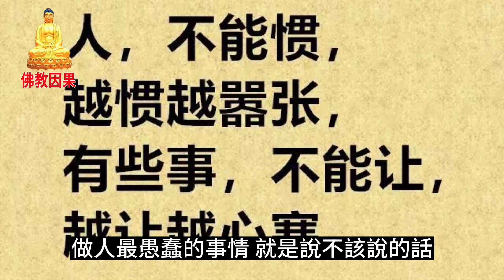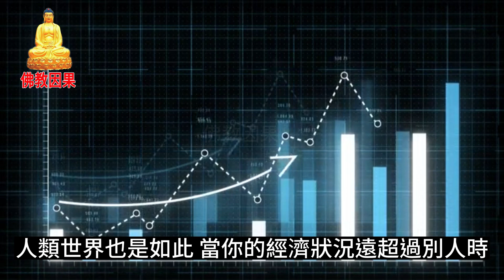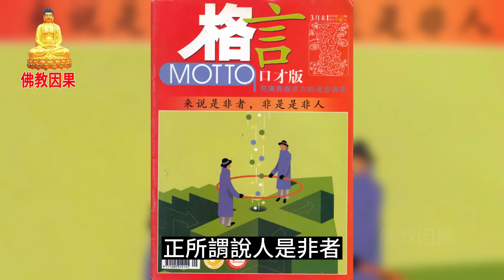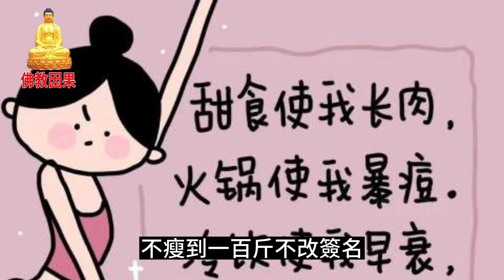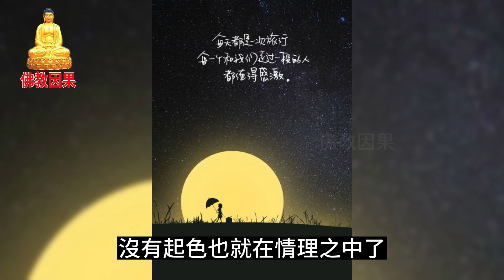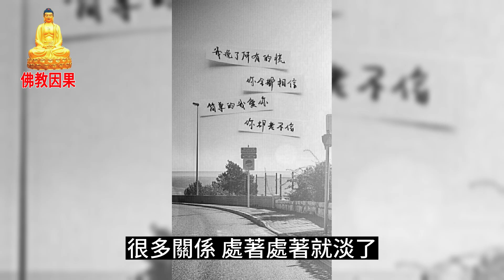千萬不要向別人透漏自己的這3個秘密，對你沒好處【佛教因果】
海明威有句話说：“我們花了兩年時間學會說話，卻要花上六十年來學會閉嘴。”童言無忌的年紀裏，我們口無遮攔，想說什麼就說什麼，但成年之後才發現，有些話可以說，無大礙，但有些話卻根本不該說。
良言暖人三冬暖，惡語傷人六月寒，一時激動說出的惡言惡語讓人如墜冰窟；病從口入，禍從口出，無意間的一句話，會給我們帶來災禍；言者無意，聽者有心，很多時候說出的話並無惡意，但在別人那裏，會被解讀出多重意味。
做人最愚蠢的事情，就是說不該說的話，得罪別人的同時自己卻還渾然不知。最大的悲哀，就是向人透露這3件私事，看似是朋友間的交流增進情感，實際上是為關係的破裂埋下伏筆。